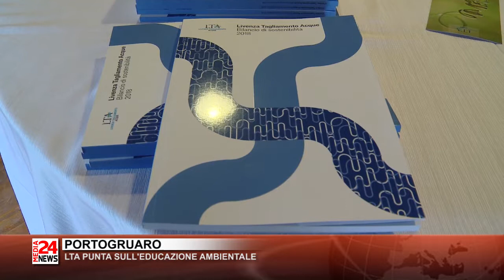PORTOGRUARO - LTA PUNTA SULL'EDUCAZIONE AMBIENTALE